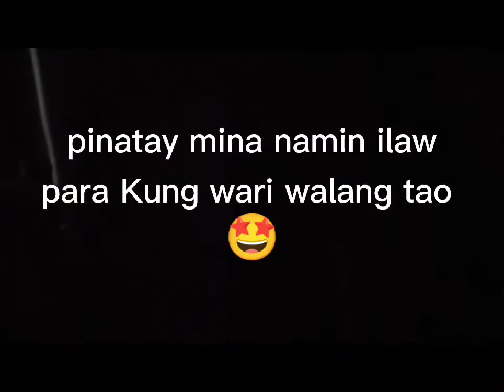anniversary surprised vlog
Yung di nga inaasahan na me suppresa ganto.